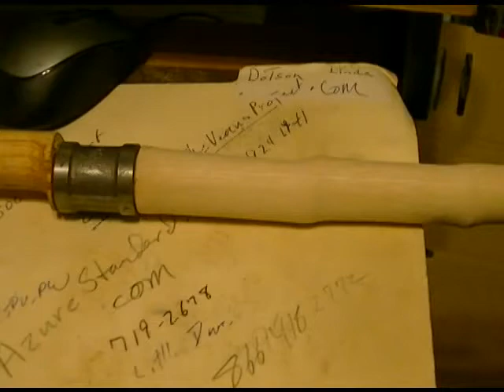Making An Offset Turned Walking Stick 4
Turning and installing the "peg-leg."